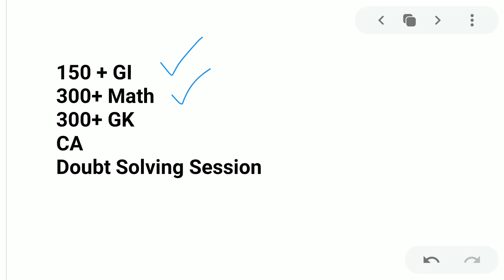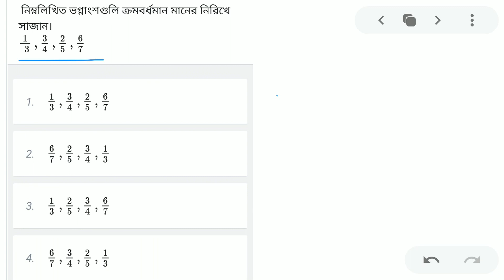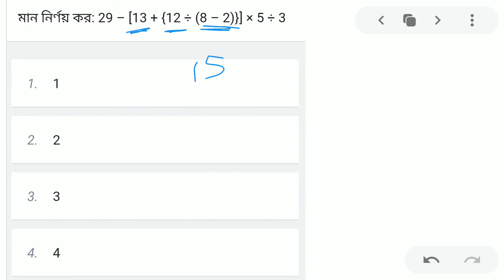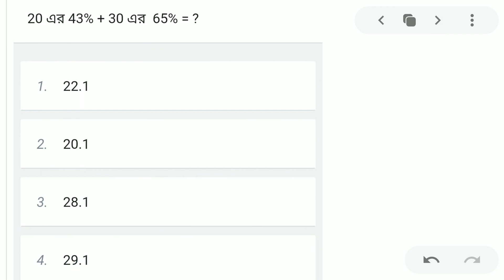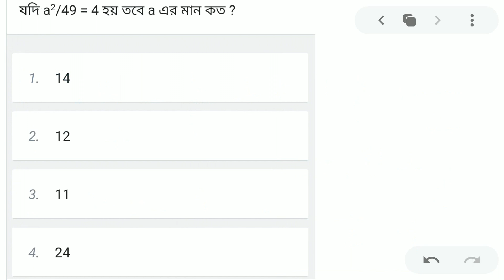WBP Constable Crash Course Demo|How to Crack WBP Constable in 10 Days|How to Prepare for WBP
Payment ID - 1) dparnadeep@okicici

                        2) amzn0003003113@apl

🙋🏻‍♂️🙋🏻‍♂️15 দিনেই হবে WBP Constable Prelims Crack

২৬ সেপ্টেম্বর WBP Prelims এর ডেট দিয়ে দেওয়া হয়েছে।
তো তার কথা মাথায় রেখে একটা Paid Course নিয়ে চলে এসেছি যেখানে থাকবে -
1) 150 + GI with Concept
2) 300+ Math with Concept
3) 300+ GK with Suggestions
4) CA
5) Doubt Solving Session

যাতে কারো কোনো অসুবিধা না হয় তাই এর দাম মাত্র ৩০০ টাকা রাখা হয়ছে।
How to Enroll : প্রথমে এই পোস্ট এর কমেন্ট এ থাকা UPI ID তে Payment করে দেবেন।
৫ তারিখ থেকে আপনাদের Class Link  এই মেইল ID তে পাঠানো হবে বা আপনাকে কোনো গ্রুপ এ নিয়ে নেওয়া হবে তাই আপনার Telegram Number ও দিয়ে দেবেন।
আপনি শেষ দিন পর্যন্ত Join হতে পারেন কিন্তু ভালো করে Revision দিতে হলে দেরি না করে আজ ই join হন।

Payment ID - Payment ID - 1) dparnadeep@okicici

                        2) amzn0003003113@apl